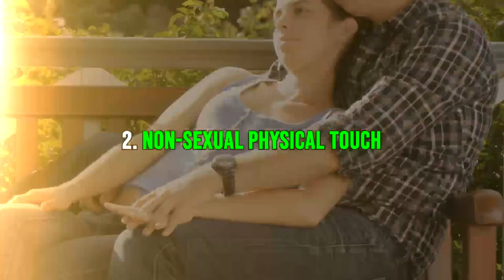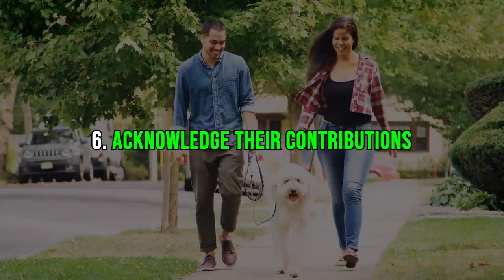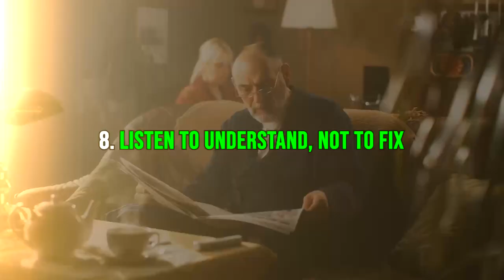10 Simple Ways to Increase Intimacy in Your Relationship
If you want to stop the pain of divorce, regain your confidence and move forward with purpose, hope and energy, then I can help.

Your divorce can either be the nail in your coffin, or it can be the catalyst you use to finally confront and heal your emotional wounds so they don't handicap you in relationships. You can become the best version of yourself and take control of your future.

*Additional Resources*
Free Masterclass: HOW TO TAKE BACK CONTROL OF YOUR LIFE AFTER DIVORCE

Guide: Emotional Stages of Divorce for Men & How to Heal within Each Stage

Dating After Divorce Checklist: Are you ready to date after your divorce?

► The Full Body Presence - Gives gentle, accessible exercises for somatic processing of emotional pain and trauma

► The Upward Spiral: Using Neuroscience to Reverse the Course of Depression, One Small Change at a Time

► Breaking The Habit Of Being Yourself - Concrete tools and exercises for rewiring the brain and reimagining your sense of self and purpose

► Legendary - Inspiration and a powerful perspective for stepping into your potential

► The Myth Of Normal: Trauma, Illness & Healing in a Toxic Culture - Brilliant, in every way. This is an amazing resource for understanding yourself and your ex wife and finding the clarity or compassion you need to forgive.

► Lost Connections: Why You're Depressed and How to Find Help - Intense and well researched. I would recommend this book when you are past the early stages of divorce and have a stable support system in place.

I’m Rachael Sloan, Master NLP Practitioner, certified life coach, and the creator of Better Beyond Divorce. I've helped hundreds of men move past the shock, betrayal, grief and anger they experience both during and after a divorce, to a place of clarity, calm and confidence. I hope to help you do the same.